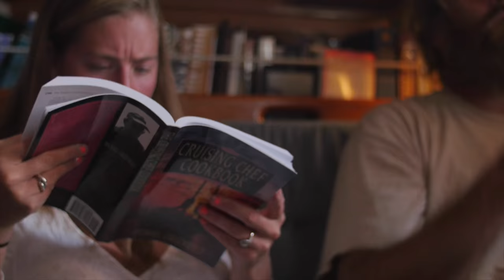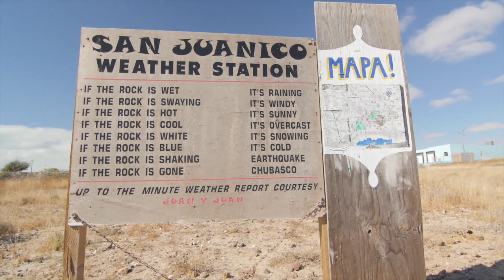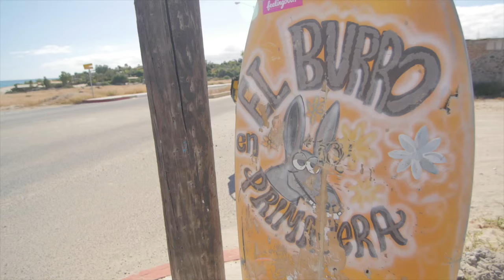EP. 13 Sailing Vessel Prism; Catching Waves in Scorpion Bay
The crew of Prism anchor in a world renowned surfing cove where Jon and Shannon lean how to surf for the first time.
Svprism.com